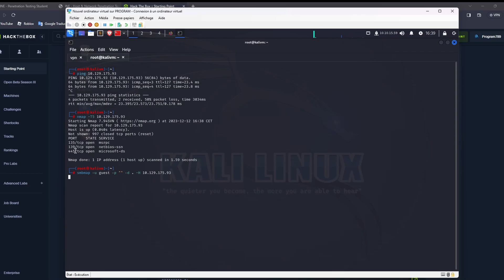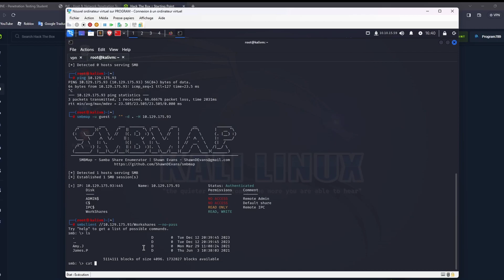HTB Starting Point (Tier 0) - Dancing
Il faut penser à :
- Liker
- Partager